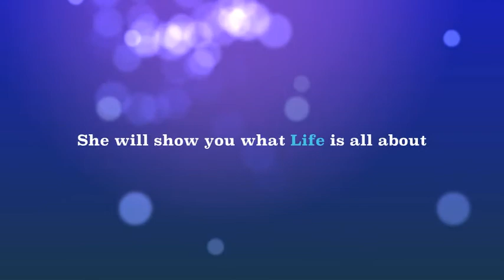Honey - a 3 year old female hound mix available at Wisconsin Humane Society - Ozaukee Campus!